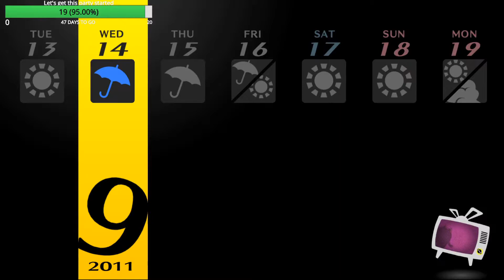Persona 4 Golden - EP 74 (Let's Stream Archive)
Strife and Harmony plays Persona 4 Golden!

Just as life begins to turn back to normal for Inaba, the Investigation Team receives bad news. The Detective Prince has gone missing and is stuck in the TV world! Who could have possibly guessed that this wasn't over?!
Strife. Strife did.